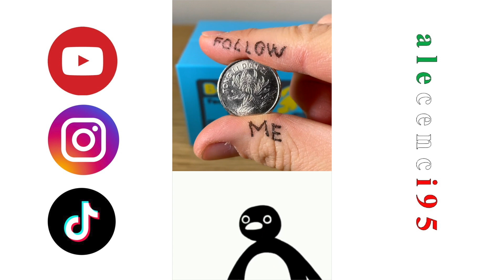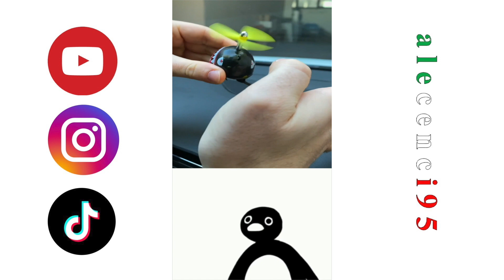Pingu Compilation Funny Reaction